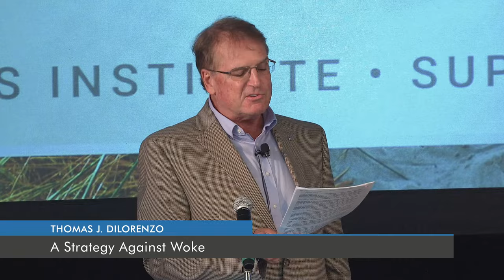A Strategy Against Woke | Thomas J. DiLorenzo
Recorded in St. Petersburg, Florida, on October 22, 2021.

The weekend revolves around a discussion of strategy. Nearly 25 years ago, Professor Hans-Hermann Hoppe delivered his famous "What Must Be Done" speech on the pressing topic of how—and whether—to engage the state. Today his prescription for a bottom-up ideological revolution beginning at the local level rings more true than ever. With Hoppe's admonitions in mind, all of our speakers and panels will consider three vital questions: Where are we? How Bad is it? And what should we do now?